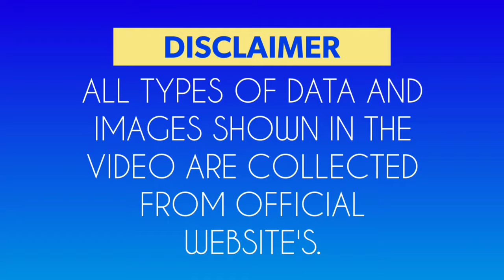Nana Ama McBrown Lifestyle & Biography 2020 | Myceleb Cafe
COPYRIGHT LAWS AND PROPOSALS: Act of 4 February 1994 on Copyright and Related Rights This video is fair use under U.S. copyright law because it is noncommercial and transformative in nature, uses no more of the original than necessary, and has no negative effect on the market for the original work. Note: All the Photos usage in videos are taken from Google Image search by using advanced image search option. Usage rights: "free to use, share and modify . Grateful to Google for the information. There is never a need to strike a video down when you can get it removed within the same day and keep the channel and yourself happy.